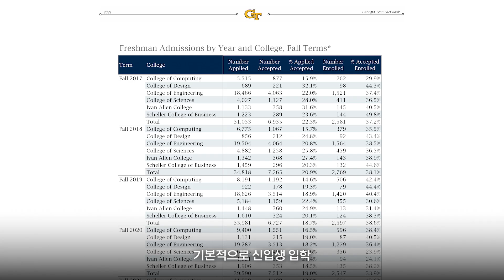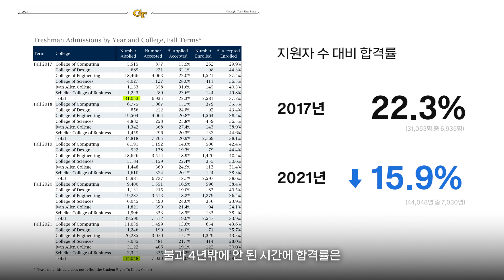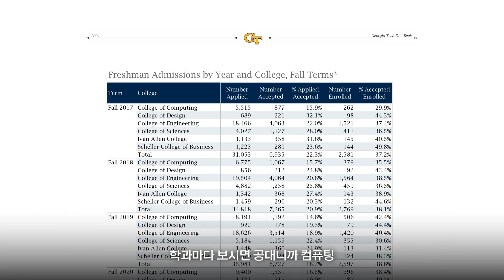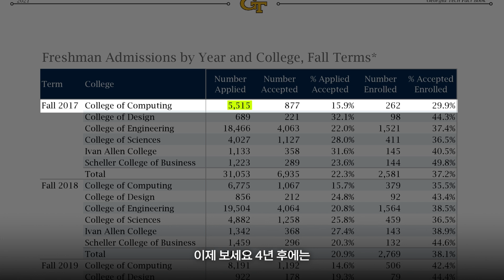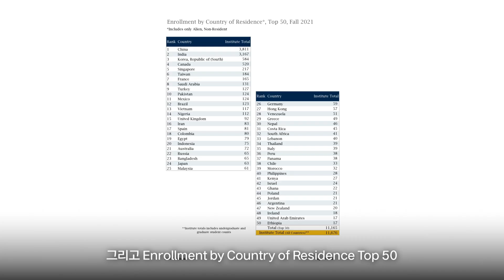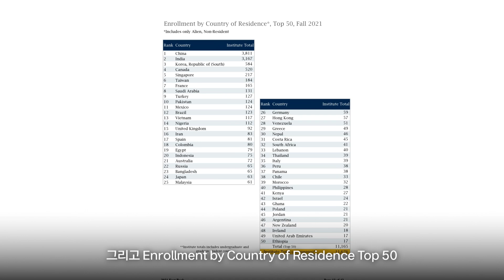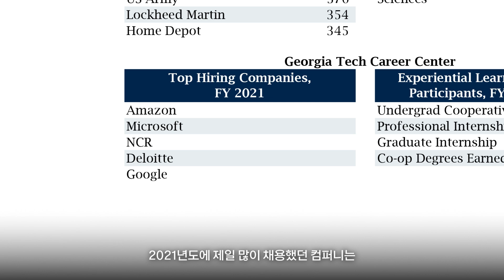📈전공 선택, ‘이렇게‘ 만 하면 합격률 2배 상승 | 조지아텍 (Georgia Tech) 편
안녕하세요, 교육학 박사언니 유미입니다. 이번 영상에서는 조지아텍 (Georgia Tech) 입시에서 합격률을 2배로 올릴 수 있는 전공 선택 전략을 심층 분석했습니다. 조지아텍 (Georgia Tech) 의 최신 입시 트렌드, 전공별 합격률, 그리고 졸업생들의 주요 취업처와 평균 연봉까지 다뤘습니다. 특히, 컴퓨터 사이언스와 디자인 전공 간의 합격률 차이와 이를 활용한 전략적 접근법도 설명드리니, 조지아텍 (Georgia Tech) 지원을 고려하시는 분들께 큰 도움이 될 거라고 믿습니다.

0:00 시작
0:54 조지아텍의 연도별 학과 신입생 분석
2:11 조지아텍 케이스로 보는 전공별 합격률 전망, 전략 분석
5:00 조지아텍 국가별 입학생
5:43 조지아텍 졸업생 채용 현황 & 학과별 연봉
6:39 마무리

📚 MIT 면접관+CS 공대언니 & UCI+UCLA 입시 연구 교육학 박사가 직접 만든 무료 자료 링크 :

미리
- 10년간의 입시컨설팅 경력 보유

유미
- 7년간의 입시컨설팅 경력 보유